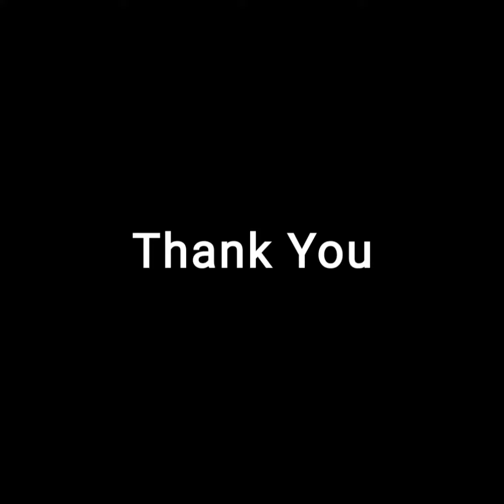LO Bey Jalan Jalan Video